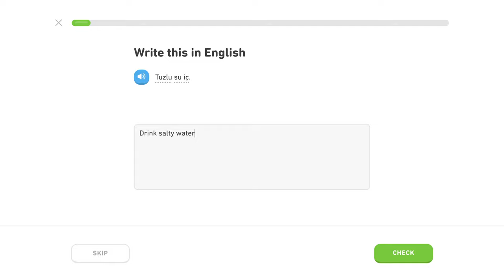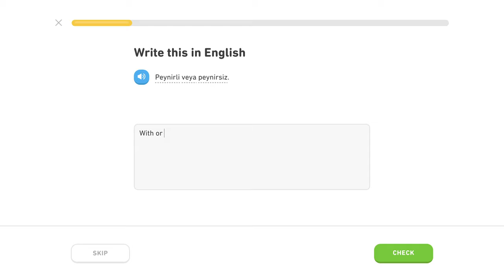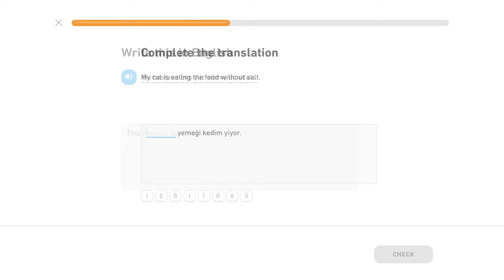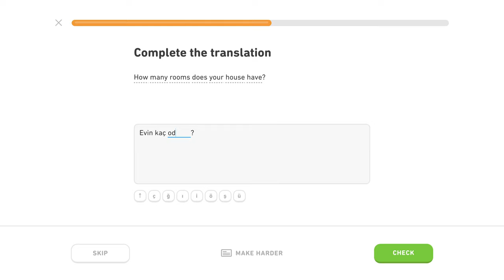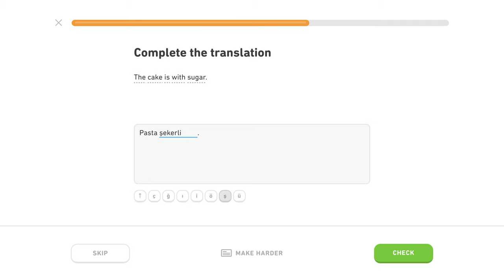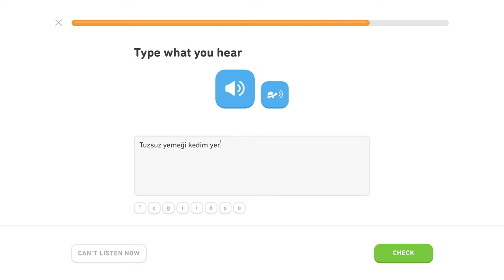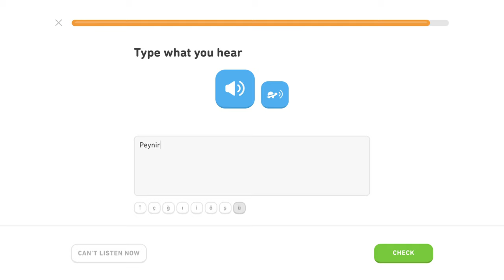🇹🇷 "s"- Level 3/5, lekcia 1/2 - Turecky s Yetim